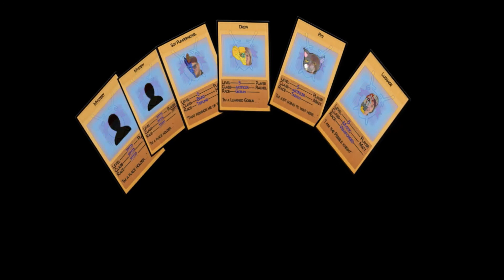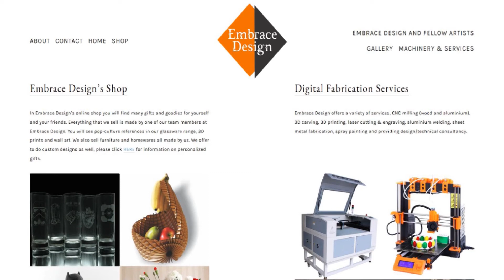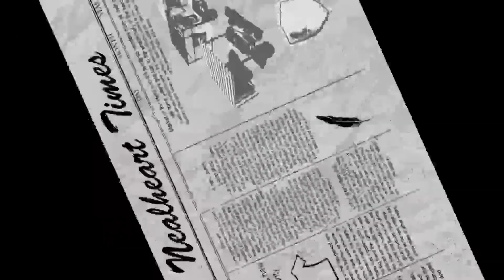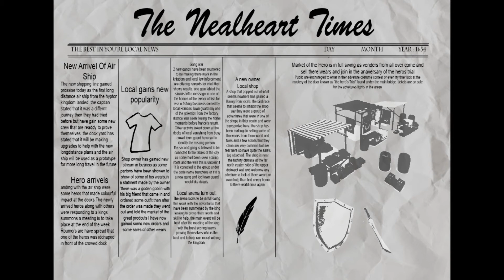Good bye to old friends Hello Manticore cult [Bonder Wrath 46]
This video has mature themes and events

This is a Game of 5th addition dnd following the adventures in the world of “Bonder wrath” follow a group of tabletop role-plyers from New Zealand
Hope you enjoy our game with us as we go on this crazy adventure together
Game times
0:00 - intro
02:01 - 1st half
01:06:44 - thumb nail inspiration
01:40:46 - ad break
01:52:23 -2nd half
02:44:36- Arriving at roawn bay
02:55:06 - The end

This game is streamed on twitch

If you want you can tweet NZTableTales and we can name an NPC after you

Music in background of game was thanks to syrinscape
Links for mid break clips to follow
Guardians of the gigaxy

Break screen music By Jocat (a crap guide to dnd)

Players/cast/crew
Sam
Game master

Rachel
Character -Drew
Race Goblin
Class Artificer Alchemist

Matt
Character- Luggage
Race Warforged - Skirmisher
Class Mystic/Artificer

Mikey
Character- Fitz fuzzums
Race Tabaxi
Class Artificer Gunsmith

Henri
Character- Sgt pumpernickel?/Johnny
Race - Tiefling (Glasya)
Class - Bard

Josh
Character- Eran
Race- Human
Class- Sorcerer

Amy
Character - Dee oh
Race -Tiefling (Aboleth)
Class- Monk